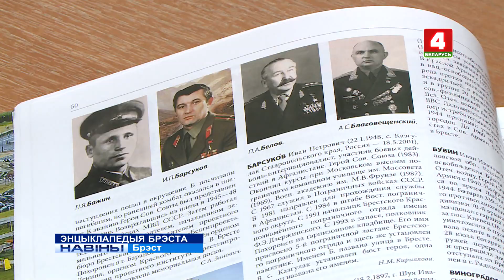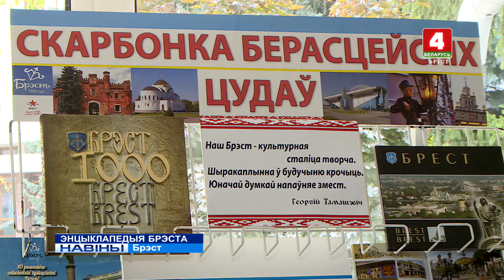ЭНЦЫКЛАПЕДЫЯ БРЭСТА (Відэа)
Сёння ў горадзе над Бугам прызентавалі энцыклапедыю “Брэст.1000”.